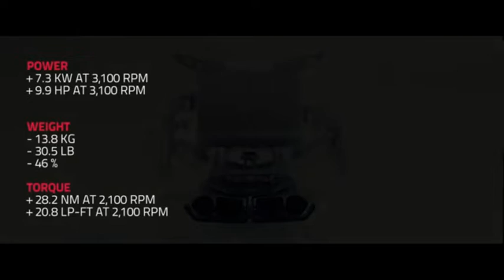BILLIONAIRE Luxury Lifestyle [2022 MOTIVATION] #16